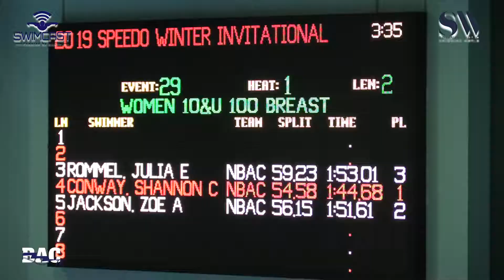Girls 10&U 100 Meter Breast H1